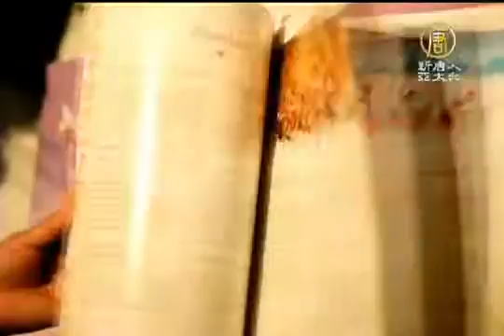【中国文化 中国热点真相新闻】神韵引建筑师入中国文化深刻意境